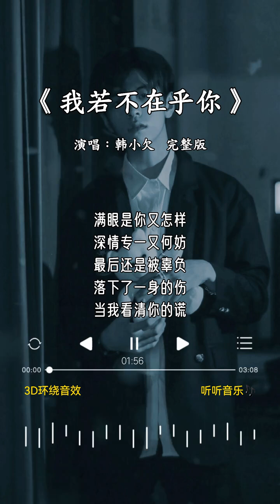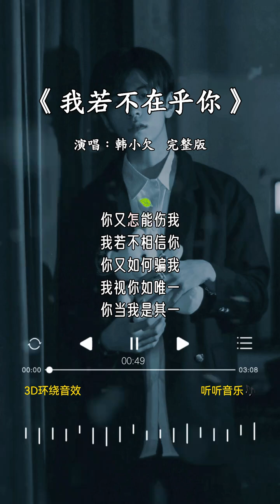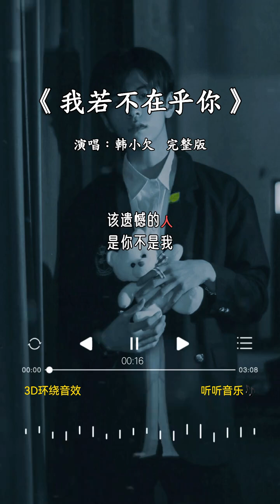韩小欠 的 《我若不在乎你(痛彻心扉版) 完整版》